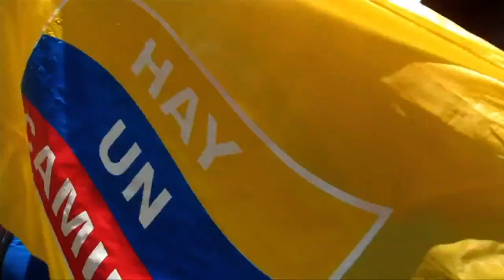El futuro comienza hoy - Capriles Radonski Presidente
Campaña Presidencial de Henrique Capriles en Venezuela 2012.